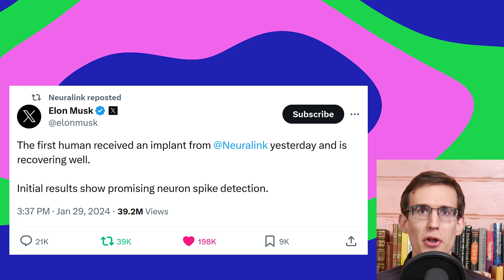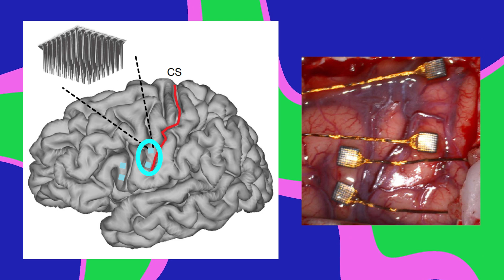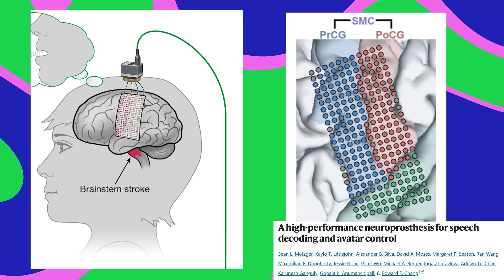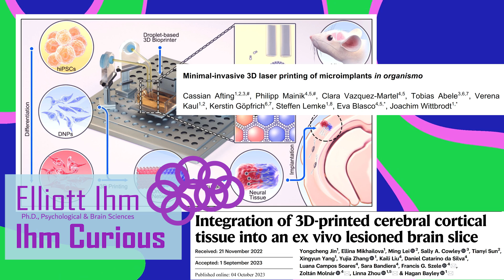Neuralink Announces "Telepathy": Can You Send Thoughts with a Brain Implant?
Neuralink announced a product called Telepathy for controlling your phone and computer with your mind. Is it more like telepathy or telekinesis? And which brain implant is closest to achieving telepathy, sending your thoughts into someone else's mind?